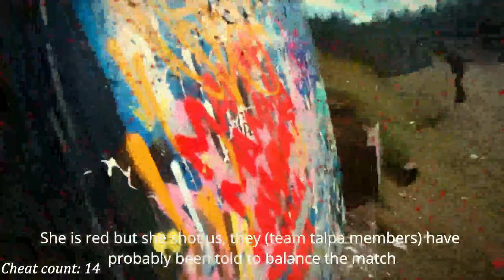Airsoft cheaters won't call their hits! Swedish airsoft cheaters everywhere?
Back in bockaby for some more pew pew, unfortunately the day was plauged with cheating, people not calling their hits constantly.

Big thanks to bogartpojkarna for arranging the game. Link to their website in description below!

Gear list

Krytac CRB MKII

Maple leaf 6,02 370mm precision barrel
T.N.T 60 degree rubber
SHS
Ultimate m135 spring
SHS Type B Cylinder

We M&P9

BB force slide
Maple leaf Crazy Jet Precision barrel
Maple leaf autobot 50 degree rubber
Surefire x300

Mechanix Wear M-Pact
Emerson Bump Type Tactical Airsoft Helmet
MFH Light Tactical Molle Vest Olive
Blackhawk omnivore holster
Templars Gear Fast Magazine Pistol Pouch
Templars Gear Fast Magazine Rifle Pouch
GoPro Hero 7
Runcam 4Airsoft

Music Attributions